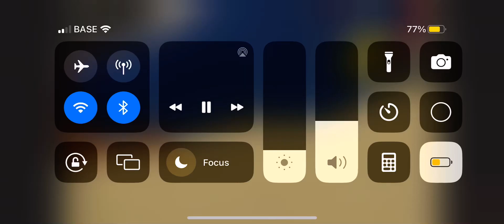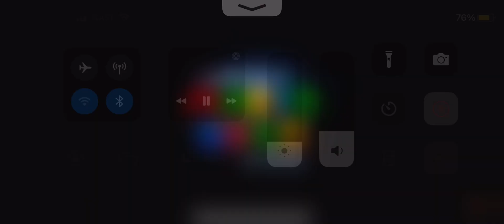Mario trailer but I poorly remade it